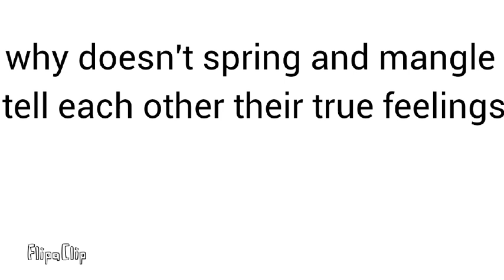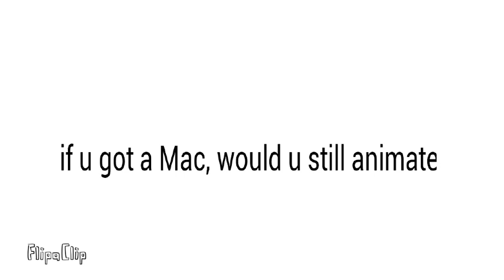Q&A again.... (part 1)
Here comes springtrap x mangle!